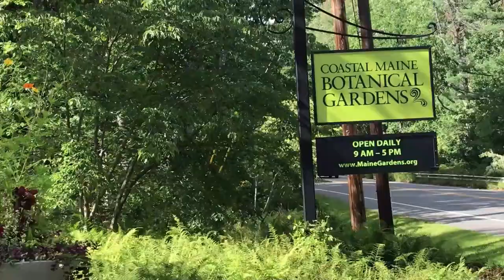Coastal Maine Botanical Gardens, Boothbay Maine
Coastal Maine Botanical Gardens is a botanical garden in Boothbay, Maine. The garden is 270 acres with more than a mile of waterfront. Beautiful day with plenty of colors and nice trails to walk.